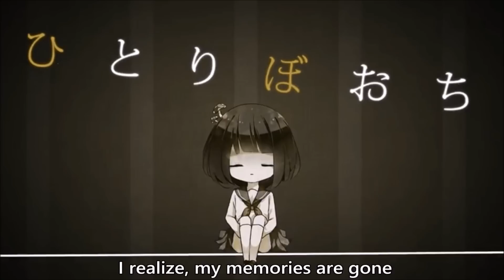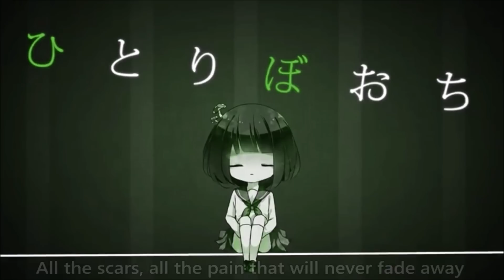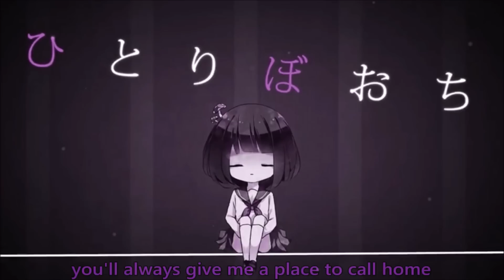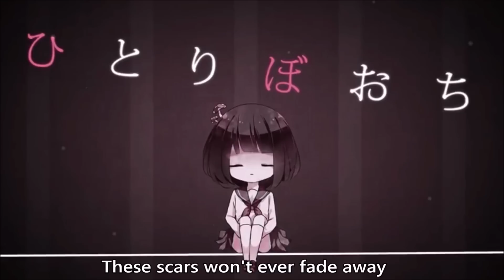Shinitai-chan/Miss Wanna Die + English Singable Lyrics【Music Box】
Read me!
NOTE: for the people saying the lyrics are wrong/incorrect, the original lyrics to this song are in japanese, this is just a different translation. Any comments related to that will be deleted bc i find them annoying sorry not sorry yeet.

Y'all asked for it so it's here congrats. also use headphones

Full Credits:
Vocaloid
Artwork: Tsukino (character design Amegorou)
Song: Shinitai-chan (Miss Wanna-Die)
Composer/Original Lyrics: Switch
Arrangement/Video/English Lyrics: Saccharinne (here)

I do not own the artwork (unless otherwise stated); I only own the arrangement. I do not make money or profit from this video or any aspect from it.